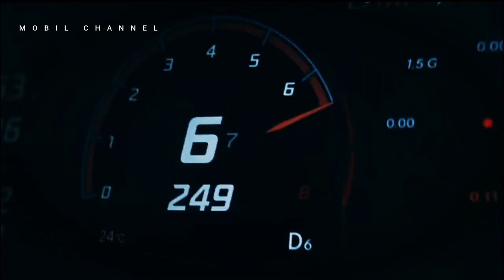Ioniq 5 N, Completing the High Performance EV Car Line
After diverse rumors and a sequence of trials, Hyundai in the end released their most up-to-date high-overall performance variant, specifically the Hyundai Ioniq five N on the Goodwood Festival of Speed, thirteen July 2023.

This electric powered SUV became eparticularly evolved through Hyundai N's high-overall performance division. Hyundai additionally discovered that the Ioniq five N is their first step in making plans for electrification and they desire to introduce greater EV automobiles evolved through N.